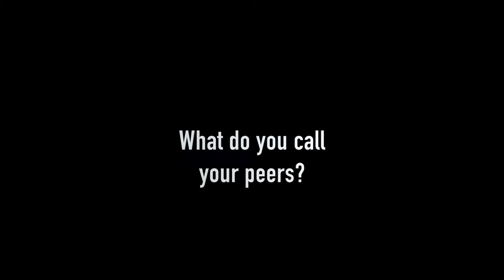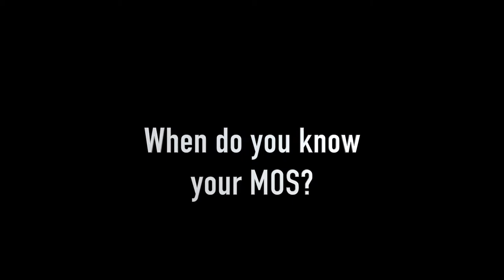|ARMY / AIR FORCE DIFFERENCES|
Lets chat about the differences between joining the Army and the Air Force.  A lot is different but a lot is the same.  Meet my friend and join us as we discuss the major differences in branches of service.

IndiaLimaYankee
   - Tay

~Edited with: Final Cut Pro X 10.3.4

1.  ALL purchased products mentioned are purchased with my own dollaaaaas that I worked my booty off for.

2. ALL opinions are my own thoughts/feelings. sorry if they are brutally honest/offensive! :D If you feel the need to express your negative opinions feel free to do so at anytime, and thank you for contributing to my channel with your view!

3. ALL MILITARY RELATED CONTENT IS BASED UPON MY OWN PERSONAL EXPERIENCE/WHAT I HAVE LEARNED AND KNOW TO BE TRUE.  MY PERSONAL OPINION DOES NOT REPRESENT ANY SPECIFIC PERSON (OTHER THAN MYSELF), or BRANCH OF SERVICE.

4. ALL MILITARY RELATED CONTENT HAS BEEN PREVIEWED AND UPLOADED TO BEST SUIT OPSEC REGULATION